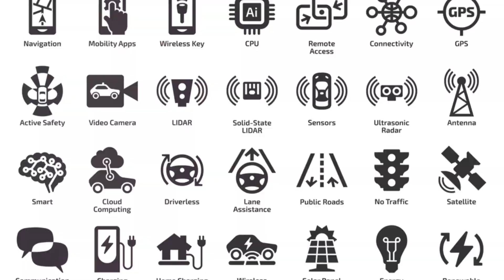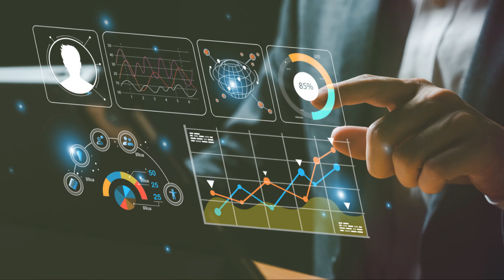NVIDIA: The Company That Will Change Humanity Forever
🌍🎮 Explore the incredible journey of NVIDIA, the company that revolutionized graphics technology, gaming, and artificial intelligence!

In this captivating video, we uncover:
✅ How NVIDIA introduced the world to the GPU and changed gaming forever.
✅ Its groundbreaking contributions to AI, powering technologies like autonomous vehicles and deep learning.
✅ How NVIDIA is shaping the future with innovations in robotics, the metaverse, and supercomputing.

From creating stunning gaming experiences to advancing cutting-edge AI, NVIDIA's impact on the tech world is nothing short of extraordinary.

🔥 Don't miss this exciting dive into the company that's redefining the limits of technology!